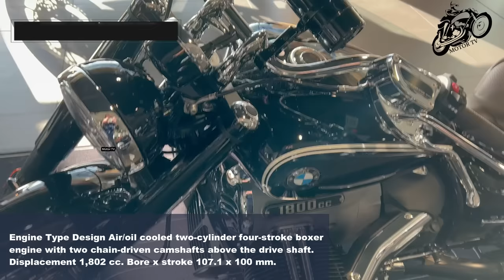10 Best New Cruiser Motorcycles For 2023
Hello friends. In this video I will show you 10 Best Cruiser Bikes for 2023, some of these bikes are last year model and some of this year, I will try to give you full 2023 models later. Thanks and enjoy. 😍🥰😘😁😄😃

00:00 2023 Harley-Davidson Fat Boy 114 MSRP Price $20,199 USD
Engine Type Milwaukee-Eight™ 114, Pushrod-operated, overhead valves. Displacement 1,868 cc.
Power 70 kW (94 HP) 5,020 rpm.
Torque 55 Nm 3250rpm.
Gearbox 6-Speed.
Tank capacity 18,9 L
Maximum speed over 110 mp/h

1:24 2023 Indian Super Chief Limited MSRP Price €24,990 EURO
Engine Type Thunderstroke 116.
Displacement 1890 cc.
Bore x stroke 103.2 x 113mm.
Tank capacity 15.1 L
Maximum speed over 115 mp/h

2:52 2023 BMW R18 MSRP Price $15,995 USD
Engine Type Design Air/oil cooled two-cylinder four-stroke boxer engine with two chain-driven camshafts above the drive shaft.
Bore x stroke 107.1 x 100 mm.
Compression ratio 9.6 :1.
Power 67 kW (91 HP) 4,750 rpm.

4:25 2023 Harley-Davidson Sportster S MSRP Price $13,399 USD
Engine Type Revolution™ Max 1250T.
Power 90 kW (121 HP) 7,500 rpm.
Torque 125 Nm 6,000 rpm.
Gearbox 6-Speed.
Seat height 765 mm.
Consumption ratio 5.1 l/100 km.
Tank capacity 11.8 L
Maximum speed over 143 mp/h

5:52 2023 Honda Rebel CMX 500 MSRP Price €6,790 EURO
Engine Type Parallel twin, 8 valve DOHC, liquid cooled.
Power 34 kW (46 HP) 8,500 rpm.
Tank Capacity 11.2 L
Maximum speed over 105 mp/h

7:11 2023 Royal Enfield Meteor 350 MSRP Price €4,300 EURO
Engine Type Single cylinder, 4 stroke, Air-Oil cooled.
Displacement 349cc.
Power 14,87 KW (20.2 HP) 6,100 rpm.
Maximum speed over 75 mp/h

8:28 Harley Davidson Hight Rod By Cult Werk MSRP Price €44,900 EURO

9:36 2023 Indian Scout MSRP Price $13,249 USD
Engine Type Liquid Cooled V-Twin (60 degrees).
Tank capacity 12,5 L
Maximum speed over 128 mp/h

10:55 2023 Triumph Bonneville T100 Chrome Edition MSRP Price $11,495 USD
Engine Type Liquid cooled, 8 valve, SOHC, 270° crank angle parallel twin. Displacement 900 cc.
Bore x Stroke 84.6 x 80 mm.
Compression Ratio 11.0:1.
Power 65 HP (47.8 kW) 7,400 rpm.
Torque 80 Nm 3,750 rpm.
Gearbox 6-Speed.

12:04 2023 Moto Guzzi V7 Special MSRP Price €9,399 EURO
Engine Type Transverse 90 ° V-twin engine, two valves per cylinder Air cooling.
Power 47.8 kW (65 HP) 6,800 rpm.
C02 emissions 119 g/km.
Maximum speed over 109 mp/h